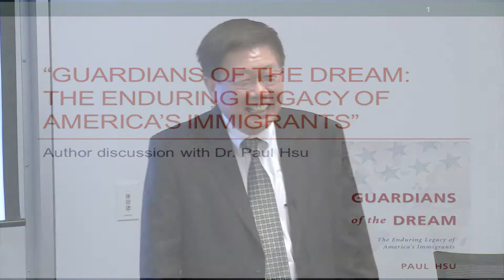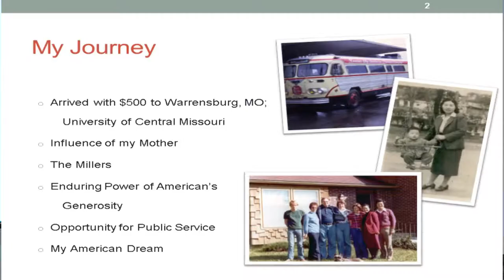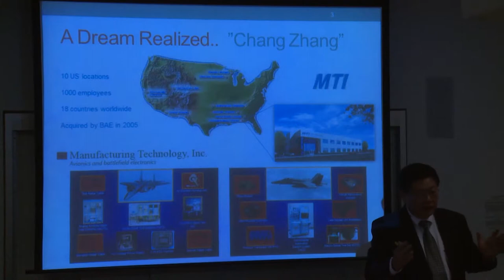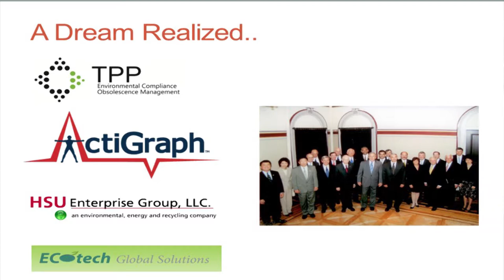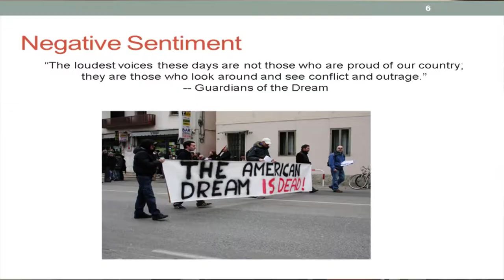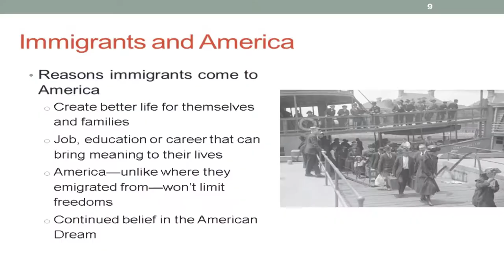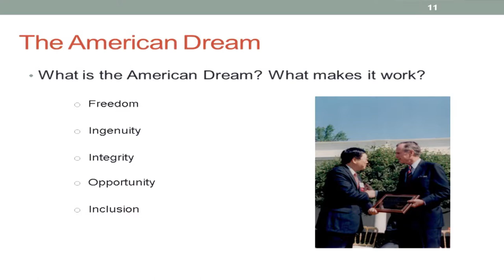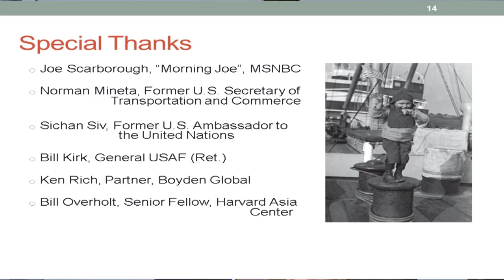Dr. Paul Hsu speaks at Harvard University 4/17/14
Dr. Paul Hsu speaks at The Asia Center at Harvard University on April 17, 2014.